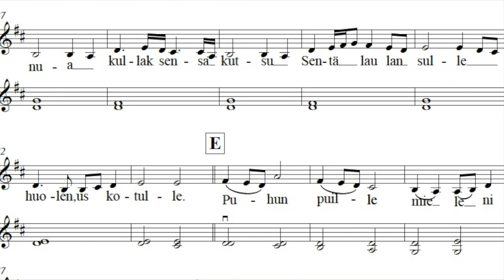How I combine voice and violin – Part 1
On this video you can hear and see how I make music on two instruments, violin and my voice. LOITUMA MENTIONED!

I got permission to show these pictures of the persons who have affected greatly to my thoughts about this subject.

I want to give my gratitude to Mika Autere again. =) He helped me, as always, when I edited and mixed the video.